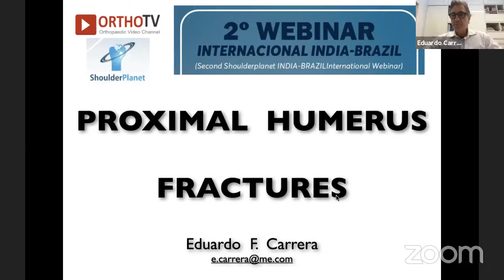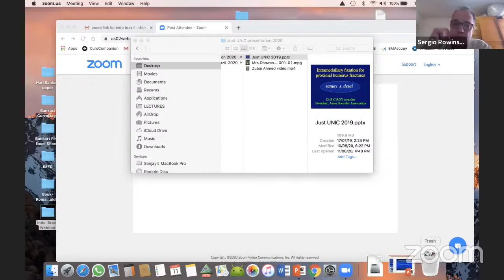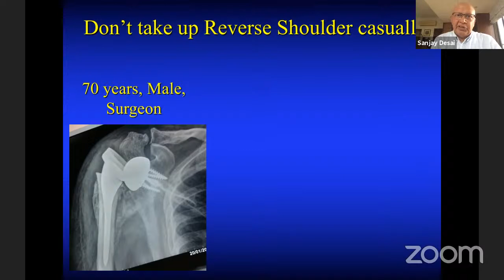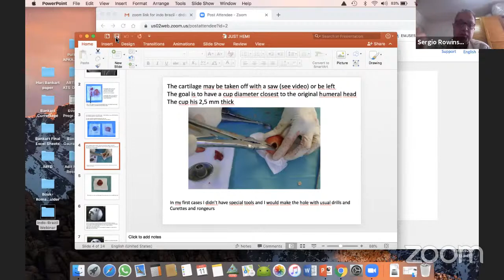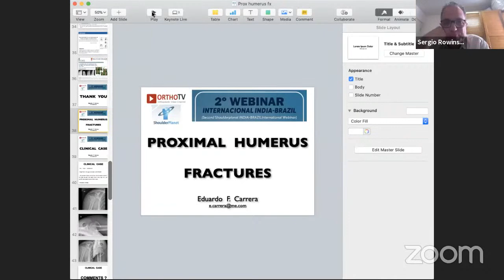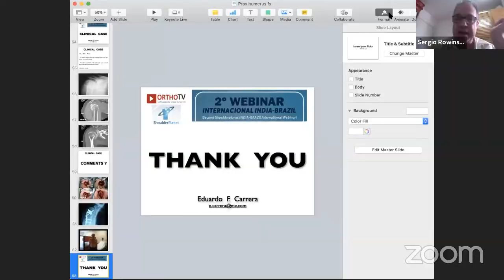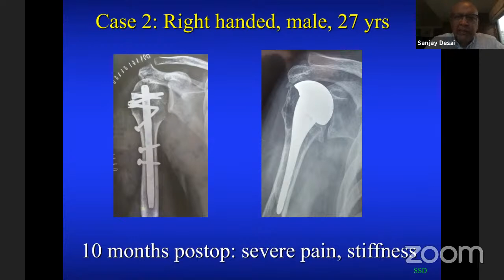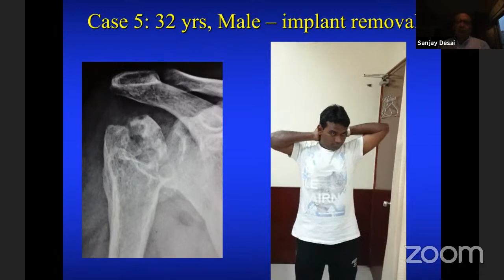Indo Brazil Webinar on Proximal Humerus Fractures